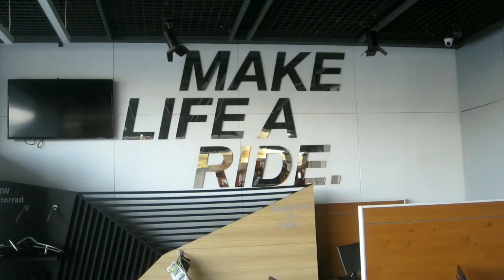Taking delivery of BMW GS 1250 | Superbike delivery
This video is all about BMW 1250 GS.
Congratulations Mohit Sceth for this beauty.

1.Thomas Gresen - Let Me Fall